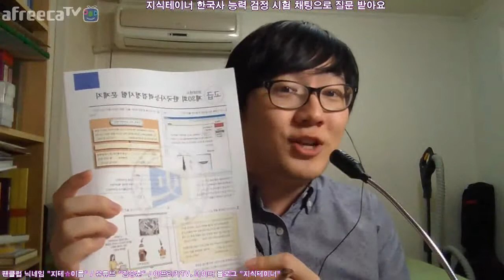제 30회 한국사능력검정시험 고급 해설 1부